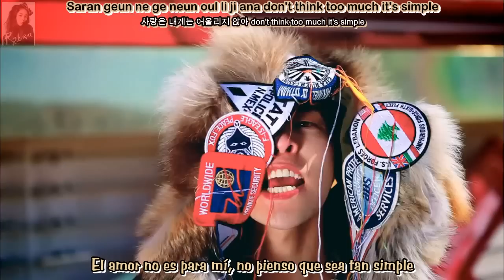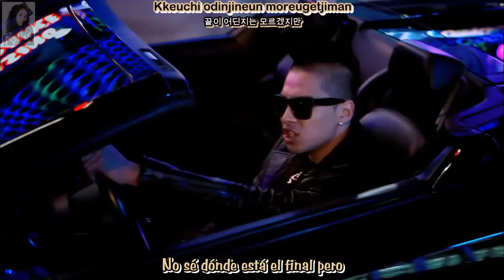Big Bang - Tonight - Sub. Español *Original MV* (Rom-Han)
Una palabra... ¡Daesung! ♥-♥

¡¡Aquí esta!! ¡¡Por fin!!

Big Bang regreso chicos ;''D

Tengo tanto que decir de este vídeo, tantos sentimientos encontrados por tanto tiempo sin verlos juntos :''3

Todos y cada uno de estos hombres me hacen sentir demasiado encantada y aunque mi favorito es TOP por un mínima diferencia, toda yo me vuelvo loca cuando los veo juntos *o*...

No pude subtitularlo antes aunque ya tenia la canción traducida por compromisos del cole que eran LOS compromisos así que tuve que esperar a estar realmente libre y ¡Aquí esta! espero que le haya valido la pena la espera, gracias a todos por su apoyo! :3

Y aquí la maravillosa descarga por que es que todo lo de estos chicos es maravilloso ♥♥♥

Disfruten ~

♪♥__________________Contacto___________________♥♪

Romanizacion: Chichan onew
Hangul: Daum Music
Traducción al español: Realmente las canciones de Big Bang son grandes *-*, para esta también solicite ayuda de unos amigos, un beso para ellos en especial para Valeria Unnie -3-!!